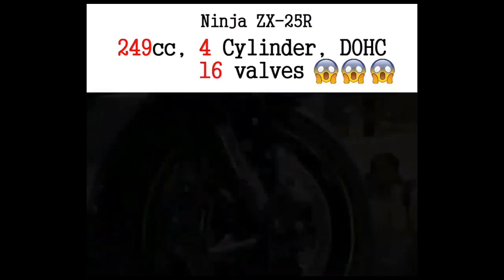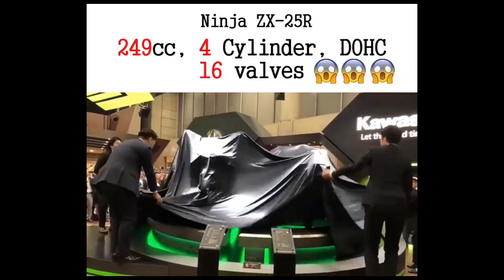NINJA ZX25R AUTO SHOW 2019-2020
249 cc - 4 cylinder - 16 valve's
Real Beast !!! In 250 cc from KAWASAKI